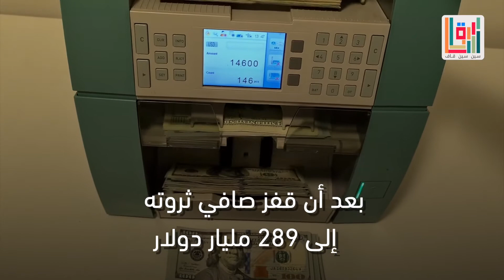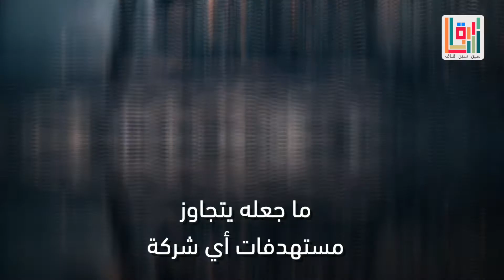هذا الأمريكي هو أول تريليونير في تاريخ البشرية